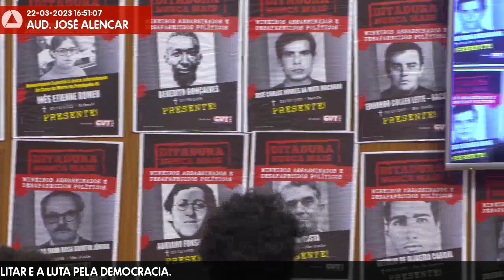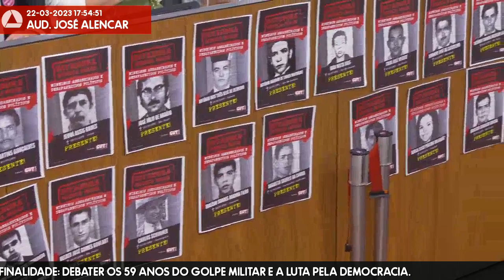22/03/2023 14:00 - Comissão de Direitos Humanos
Finalidade da audiência: Debater os 59 anos do golpe militar e a luta pela democracia.